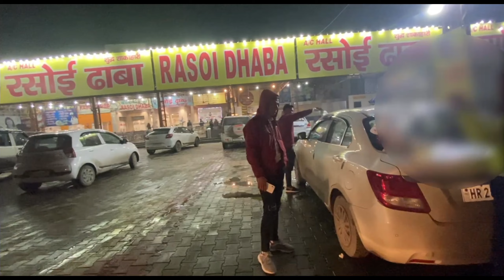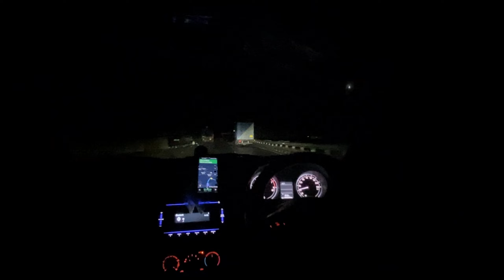Delhi to Shimla // रास्ते मे एसा भी हो सकता है //इस बात का ध्यान रखे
HELLO EVERYONE
THIS IS ME ALFAJ KHAN

APKO HAMARE YouTube CHANNEL PAR VLOG VIDEO'S DEKHNE KO MILENGI ...
I HOPE APKO VIDEO'S PASAND AAYNGI. !!
OR VIDEO KO LIKE JARE...!!

THANK YOU 4 WATCHING THIS VIDEO.
ALL YouTube SUBSRIBE LOVE YOU ALWAYS KEEP SUPPORT ME...